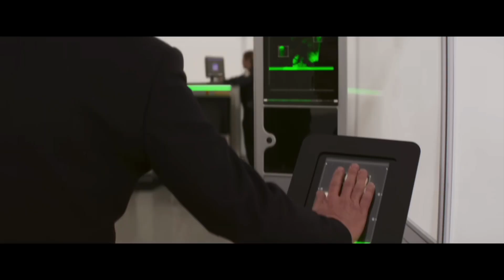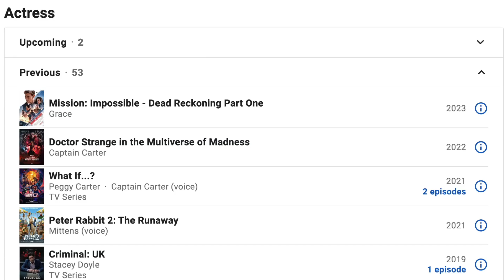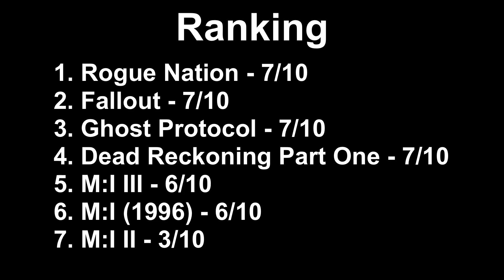Mission: Impossible - Dead Reckoning Part One Movie Review… Another Banger from Big Daddy McQ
Papa Cruise turns up the heat.